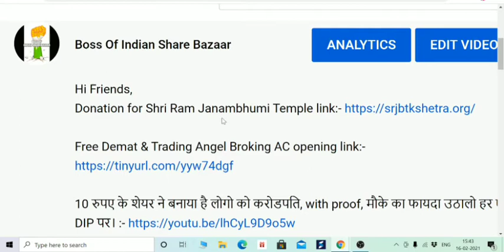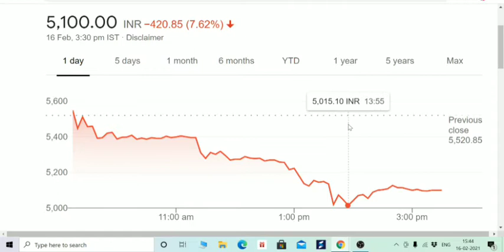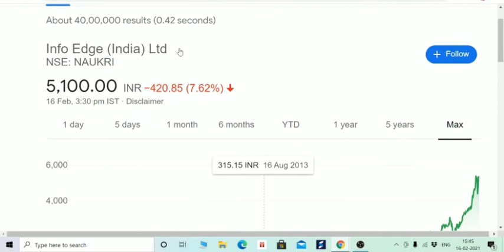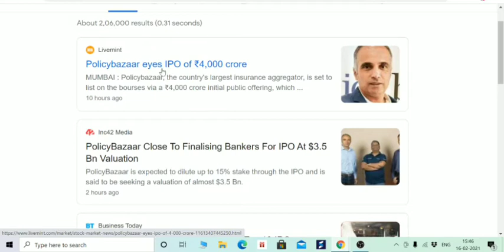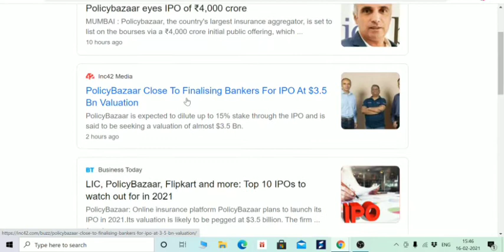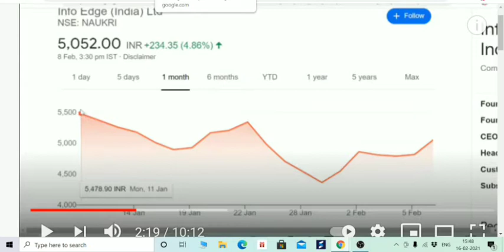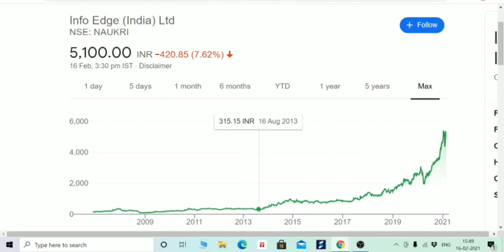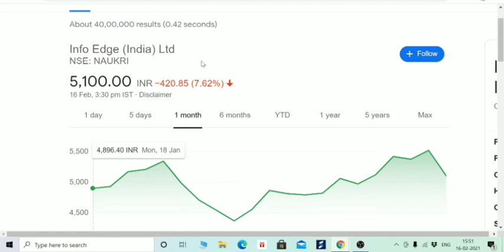INFO EDGE, NAUKRI STOCK की किस्मत बदलने जा रही है बहुत जल्द, जितना गिरे उतना खरीद लेना